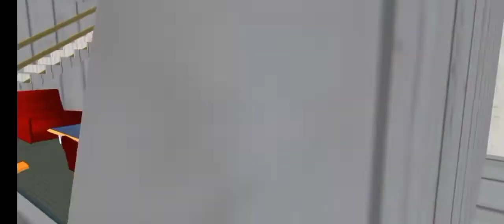MAIN GAME GRANNY DI SAKURA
ID PROPS